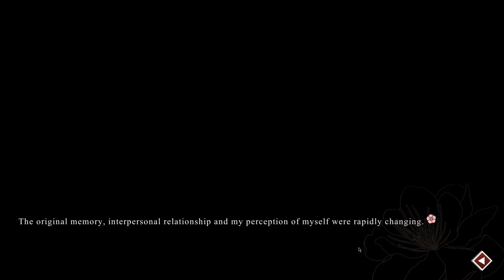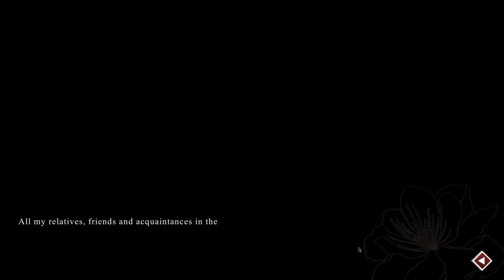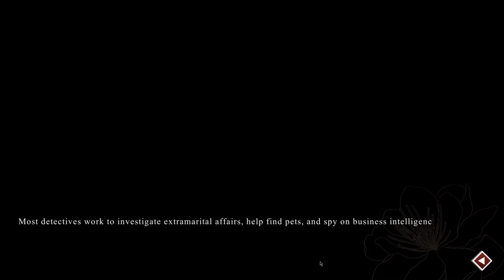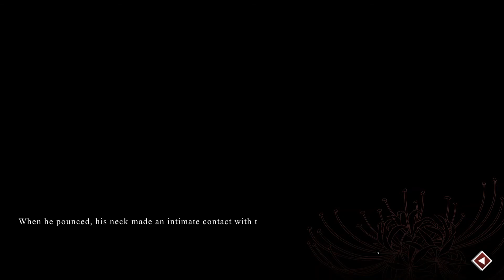Lay a Beauty to Rest: The Darkness Peach Blossom Spring 葬花 - [Episode 4: Hypnotism]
Now its getting more interesting.. Im starting to have some theories on how the plot is going to be. Anyway, for the next part, it may be the start of individual routes, depending on who are we gonna side on or whom to put our trust into~

Lay a Beauty to Rest is a Love-suspense AVG with the theme of "The Peach Blossom Spring". The equinox flowers, bloom for one thousand years and wither for one thousand years. Eternal paradise. Do you choose to stay here, escape here, or bury everything here?